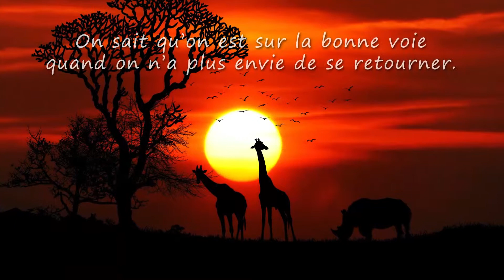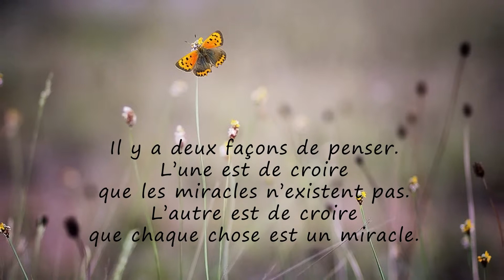Lydie, VIVE LA VIE et TOUS MES VOEUX ❤️ (joyeux anniversaire Lydie, bonne fête Lydie)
A travers cette courte vidéo cadeau "Lydie vive la vie" (idéale pour accompagner les messages "joyeux anniversaire Lydie" ou "bonne fete Lydie") montrez avec originalité à quel point cette personne formidable compte dans votre vie.

*** *VOUS DÉSIREZ FAIRE UN CADEAU À UN PROCHE ?* ***

- pour votre MAMAN adorée qui va être embalée :

- pour votre PAPA chéri qui va devenir trèèèèès riche :

- pour votre petite MAMIE super chouette :

- pour votre petit PAPY trop chou :

- pour votre TATA tip top modèle qui veut faire un break :

- pour votre TONTON trop drôle qui va l'utiliser 24h/24 :

- pour votre ADOLESCENTE qui veut se la raconter :

- pour votre ADOLESCENT qui a beaucoup de mordant :

- pour votre FILLETTE qui a soif d'indépendance :

- pour votre petit GARÇON, rockeur au grand cœur :

-pour votre BÉBÉ avide de découvertes (mixte) :

- pour votre MARI un peu tête en l'air :

- pour votre petite FEMME qui n'en a jamais assez :

- pour votre SŒUR adorée qui va faire jaser :

- pour votre FRÈRE adoré qui veut tomber les filles :

- pour votre PETIT-FILS qui a soif d'aventure :

- pour votre PETITE-FILLE qui va faire crépiter les flashs :